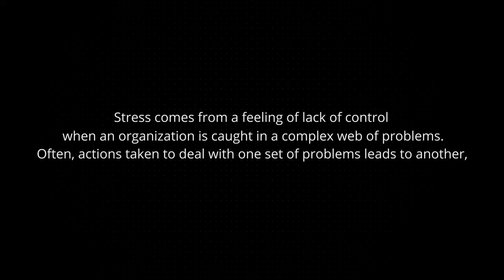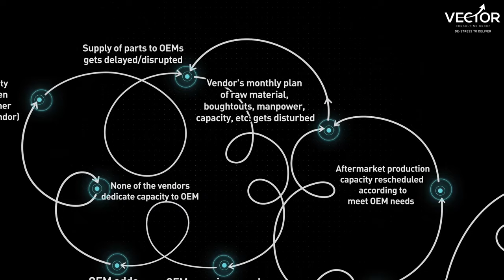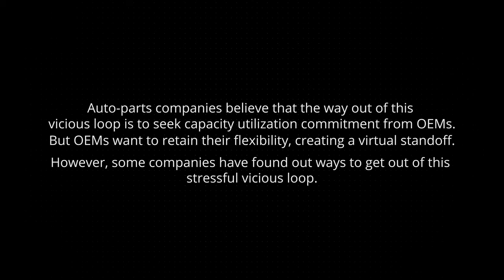Vicious Loops: Auto Industry | Vector Consulting Group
Click on the below links to understand how to destress to deliver -

2) For a win-win relationship between Auto parts suppliers and OEMs, pls read

Vector Consulting Group is a Management Consulting firm that helps companies build unique supply chain, operations and customer management capabilities – critical factors to gain competitive advantage.

We are one of India’s fastest growing management consulting companies. We have partnered with organisations across many sectors - Auto & Auto Components, Consumer Goods & Retail, Textile & Garments, Equipment Manufacturing, Engineering & Construction, and Life Sciences.

We have a high number of success stories in supply chain, operations and customer management consulting in India. APICS magazine - award-winning publication of APICS (Professional Association for Supply Chain Management) featured our case studies, highlighting our innovative ideas and real-world strategies for supply chain, operations and sales process management.

Our clients too have been feted with awards. We have also won the Association of Management Consulting Firms’ (New York) Global Spotlight awards for value and excellence in consulting in Operations Category for Pratibha Syntex Ltd. (2016), and in Supply Chain Management Category (2014, 2015, 2016) for our work with Godrej Security Solutions, Kirloskar Oil Engines and Godrej Material Handling Division. The Council of Supply Chain Management Professionals (CSCMP) and Association for Supply Chain Management (of APICS) have also awarded our transformative work with Schneider Electric, R&D (2018) and Bajaj Electricals Limited (2019).